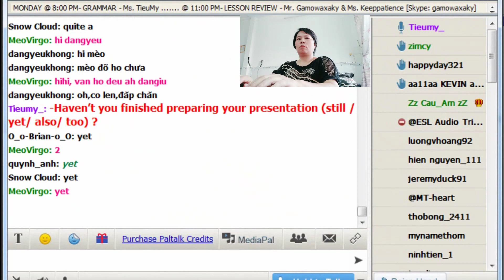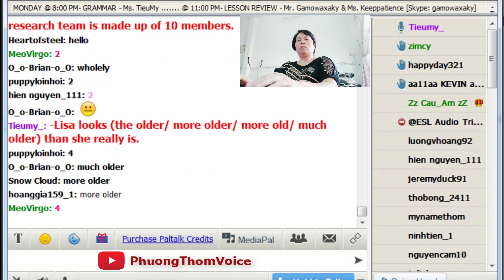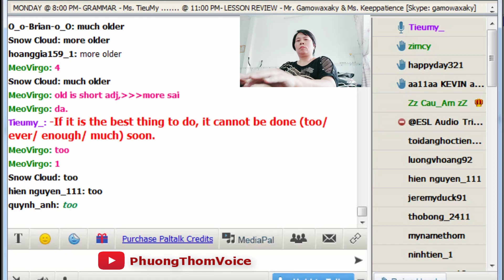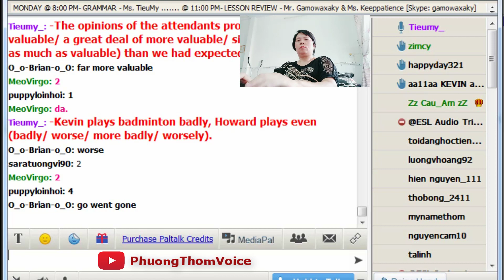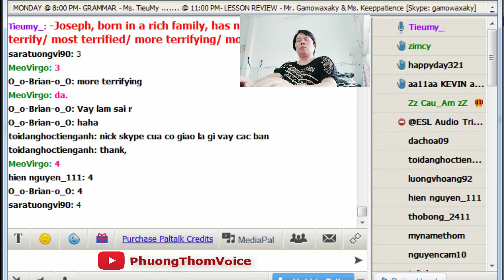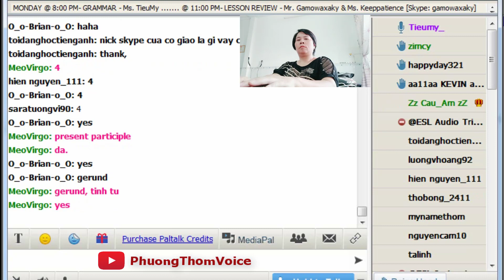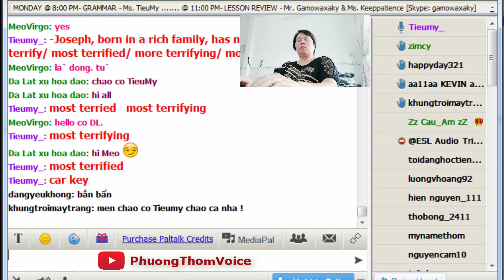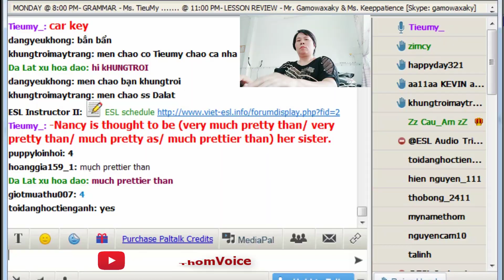Tieumy: Ngữ pháp tiếng Anh TÍNH TỪ TRẠNG TỪ - English Grammar Adverb Adjective Exercises -Track 3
Học ngữ pháp tiếng Anh TÍNH TỪ TRẠNG TỪ - English Grammar Adverb Adjective Exercises on Paltalk with Tieumy
Ngữ pháp - Các thì trong tiếng Anh | English Grammar
Giảng viên: Cô Tieumy - Room: ESL on Paltalk
Phương Thom Voice
Kho sách nói dành cho người mù